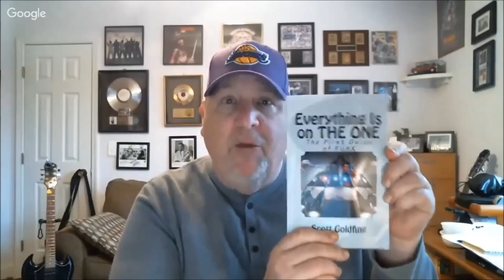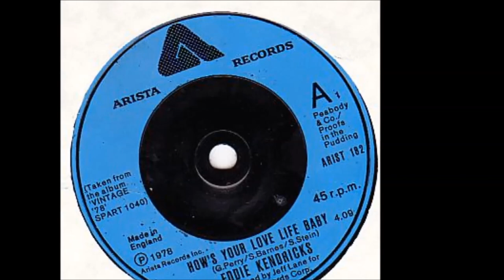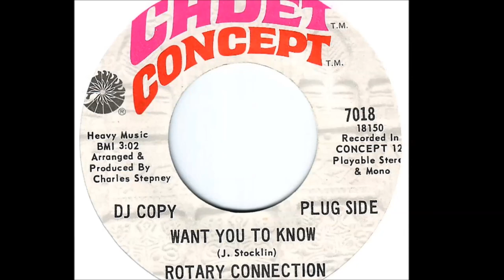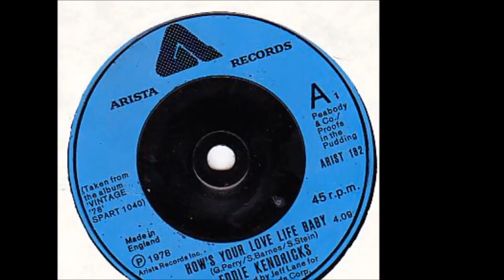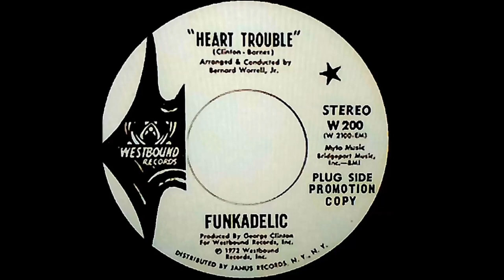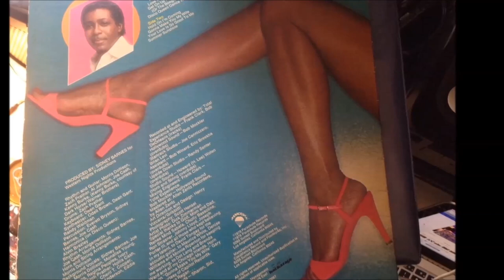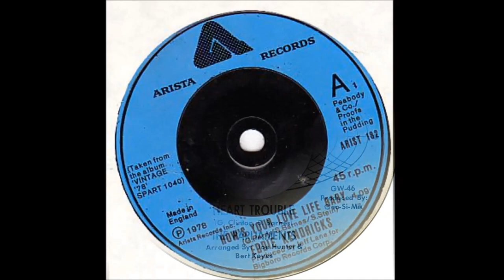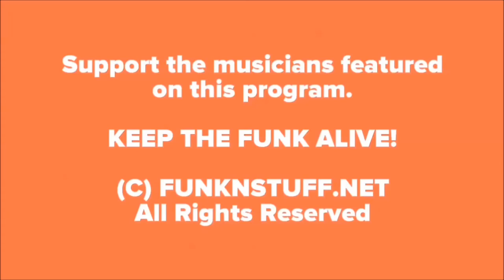"TRUTH IN RHYTHM" - Sidney Barnes (Rotary Connection, P-Funk), Part 1 of 2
Featured in TIR Episode 84 (Part 1 of 2; See Part 2 ): Singer, songwriter, arranger and producer Sidney Barnes, who has been active in music since the early 1960s as a staff writer for Motown, member of Rotary Connection and working with George Clinton, The Jackson 5, The Supremes, Deniece Williams, Minnie Ripperton, B.B. King and many others.

According to Wikipedia, he has appeared on more than 150 albums. Barnes is also famous for spotting, encouraging and mentoring young talent, including Donny Hathaway, Maurice White and Chaka Khan. He also recorded on his own and when starting out as a member of the doo-wop group The Serenaders.
Barnes’ writing credits include "Come See Me" by The Pretty Things; "I Bet You" by Funkadelic and The Jackson 5; "I Can’t Shake It Loose" by The Supremes; "Long Live Our Love” by The Shangri-Las; and "Watch Yourself" by B.B. King. His career was rejuvenated in the late 1990s when his 1960s works were embraced by fans in England as part of the Northern Soul boom. In 2006, he released a 600-page autobiography titled, “Standing on Solid Ground.”

In this in-depth interview, Barnes serves up a Forrest Gump-like account of his encounters with all manner of music industry stars and figures from the 20th century. Highlights include his stints at Motown and Chess Records, lifelong association with George Clinton, being a core member of Rotary Connection, counseling Maurice White and hanging out with Janis Joplin. Plus, he’s got new music to share. It’s 60 years of rock and soul history from the mind of a man who was there for much of it, Mr. Sidney Barnes.